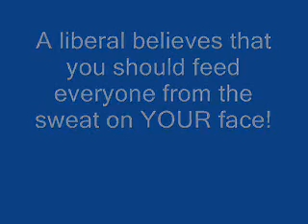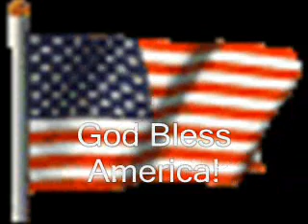Vote On November 4th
Political commercial stating the differences represented by the two major party candidates and their connection with a fundamental teaching of the Holy Bible. If this rings a chord within you, pass it on, while you still can.